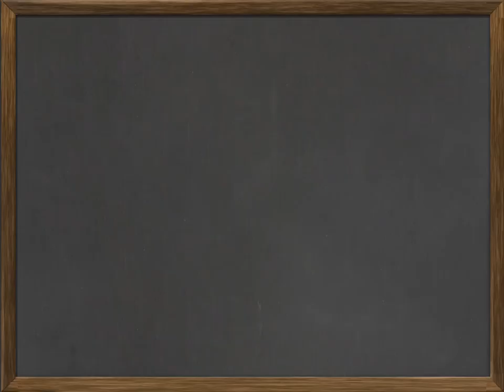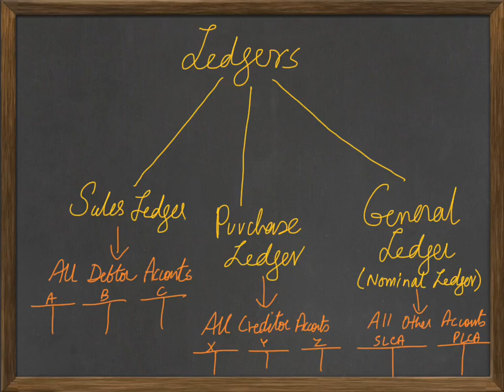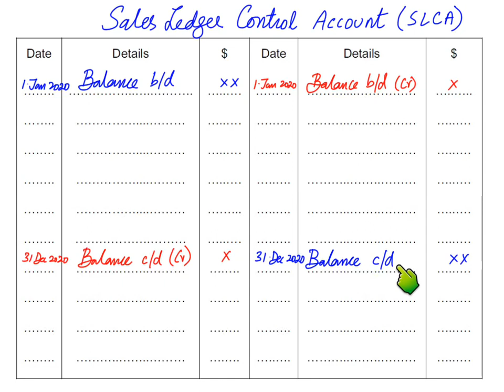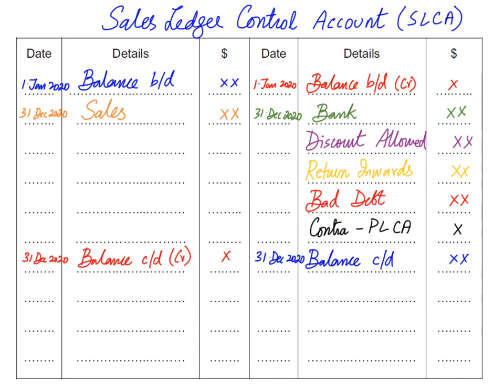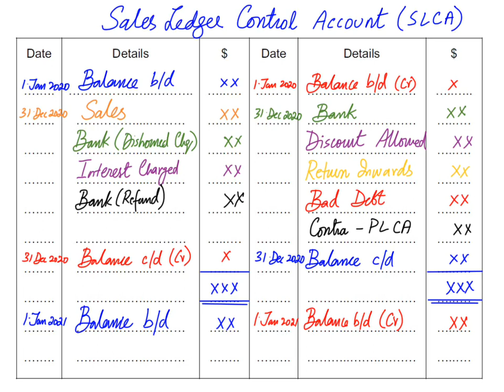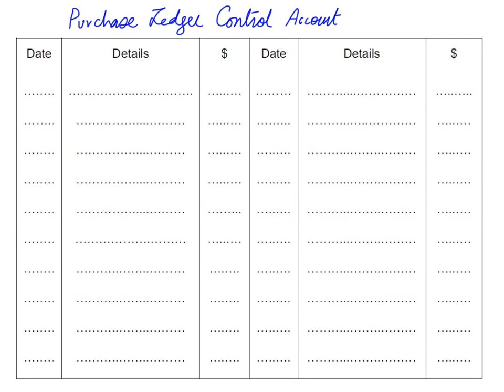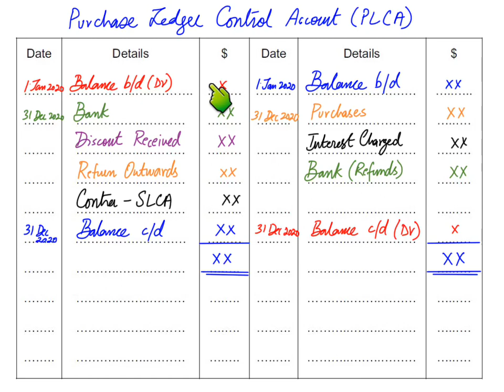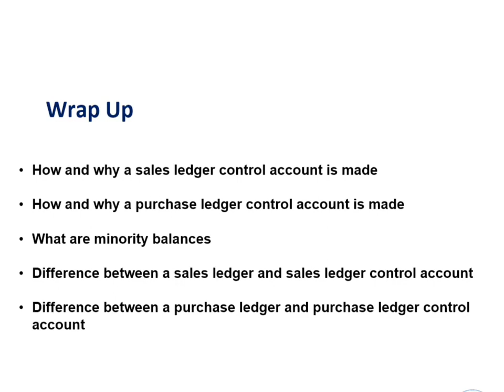Control Accounts | English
Control Accounts - Sales Ledger Control Account - Purchase Ledger Control Accounts Video Lectures in English by Sir ARD

control accounts,
sales ledger control accounts,
purchase ledger control accounts,
slca,
plca,
debtors control account,
creditors control account,
credit sales,
list of balances,
general ledger,
minority balances,
abnormal balances,
introduction to control accounts,
how to prepare control accounts,
balance b/d,
balance c/d,